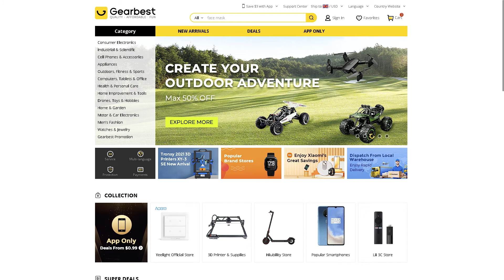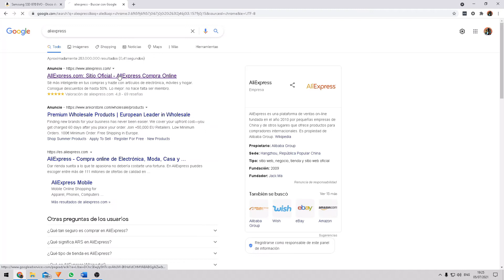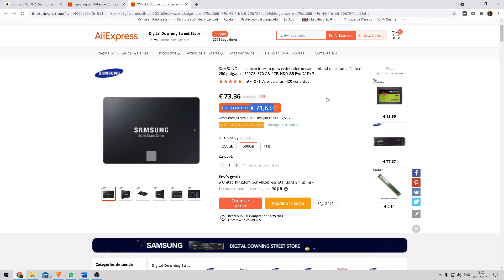Ojito con AliExpress, ¿Seguirá siendo tan barato comprar en AliExpress?. Os cuento mi experiencia.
En toda la Unión Europea, a partir del pasado 1 de julio, se aplicará un nuevo tratamiento de IVA que obliga, entre otras cosas, a los autónomos que venden online a tributar en el país de destino y no en el de origen como hasta ahora ocurría.

Las nuevas condiciones de recaudación del IVA buscan evitar el fraude que se da en las transacciones intracomunitarias por concepto de ventas online. Además, la normativa permitirá centralizar los trámites y optimizar la tributación en la región a través de reglas claras para todos los miembros.

CAMBIOS MÁS RELEVANTES PARA LOS ECOMMERCE

Las nuevas normas establecidas por la Comisión Europea suponen modificar ciertas prácticas en materia de tributación para el comercio digital. Esto representa un reto para algunos ecommerce. Los principales cambios en la normativa son los siguientes:

Aplicación de IVA del país de destino.

Las ventas de los negocios a particulares se tributarán por el país de destino, es decir, por el país desde el que se realizó la compra. Esto ayudará a eliminar la desigualdad de aplicaciones de IVA entre países.

Unificación de umbrales de venta

Se establece un importe único de 10.000 euros al año en transacciones con cualquier Estado miembro. De este modo, toda empresa que realice ventas iguales o superiores a esa cantidad deberá gravar sus productos con el IVA del país de destino. Por debajo de este umbral, se puede continuar aplicando la tasa impositiva del lugar de origen.

Establecimiento de una ventanilla única

La ventanilla única es un portal web a través del cual se declara y paga el IVA de forma electrónica. El sistema se encargará de remitir la tributación recaudada al Estado comunitario que corresponda. Esto evita tener que darse de alta ante la administración de fiscalidad de cada país en el que se alcance el límite de ventas, lo que facilita a los ecommerce poder cumplir con la legislación.

Eliminación de la exención del IVA en importaciones

A partir de julio de 2021, todas las importaciones que se hagan desde fuera de la UE serán gravadas con el impuesto del país de destino, independientemente de su valor. Sin embargo, se mantiene la exención del pago de derechos de aduana para aquellas que no alcancen los 150 euros.

Gestión de impuestos

Las plataformas de mercados en línea pasarán a ocuparse de la recaudación y pago del IVA a los Estados en los que vendan sus productos. Será indiferente si son los proveedores directos o actúan como intermediarios entre otros vendedores y el consumidor final. Sin embargo, las ventas hacia el Marketplace sí estarán exentas de gravamen.

VENTAS A DISTANCIA DE BIENES IMPORTADOS

Son las entregas de bienes expedidos o transportados por el proveedor desde un país o territorio tercero hacia consumidores finales de un Estado miembro. Se puede optar por un régimen especial de ventanilla única para liquidar el IVA.

Pero la aplicación del régimen especial se limita a las ventas con un valor intrínseco inferior a 150 euros. Hasta esa cantidad se aplica la franquicia de la aduana, por lo que no se requiere una declaración completa ante esta en el momento de la importación.

Para mejorar su aplicación se permite una exención del IVA a las importaciones de bienes que, en el momento de la importación, deban declararse de acuerdo al nuevo régimen especial (excepto productos con impuestos especiales).

Se suprime la actual exención en las importaciones de bienes de escaso valor aplicable hasta los 22 euros. Por tanto, las importaciones de bienes que no se acojan al régimen especial deben liquidar el IVA a la importación.

EL IVA EN LAS IMPORTACIONES DE BIENES INFERIORES A 150 EUROS

En el caso de las importaciones de bienes con valor intrínseco no superior a 150 euros se permite aplicar una modalidad especial de declaración y pago del IVA ante la Aduana en caso de optar por no usar el régimen especial de ventanilla única.

El responsable de pagar el IVA será el destinatario de los bienes importados. Pero quién presente los bienes para su gestión ante la Aduana recaudará el impuesto del destinatario y tendrá que pagar el IVA recaudado mediante una modalidad especial de declaración.

Dicha modalidad corresponde a las importaciones realizadas durante el mes natural, quedando gravadas al tipo general del impuesto, y pasando a ser opcional la declaración a través de la modalidad especial.